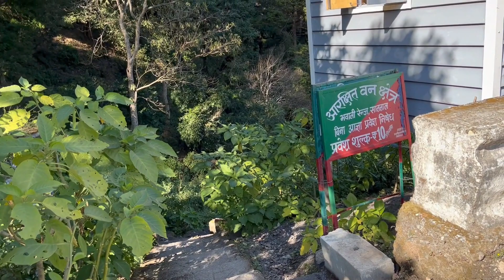Nanital : The Ultimate travel guide || How travel in Nainital || Nainital Tourist places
MT15 Vs R15 V4 Seat Height Test

Handle Bar mount installation on MT15

Handle mount

Chin mount

Yamaha MT15 V2 2024 Review

Mini drive Light

Seat Extender

Simtac mobile holder